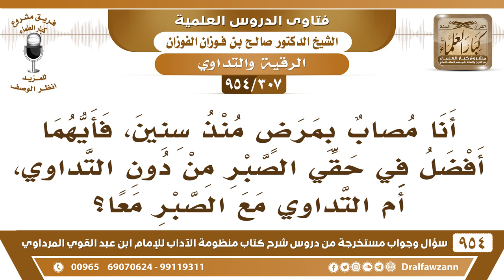[307 -954] أنا مصاب بمرض منذ سنين، فأيهما أفضل في حقي الصبر من دون التداوي، أم التداوي مع الصبر؟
-[307 /954] السؤال: أنا مُصابٌ بمرضٍ مُنذ سنين، فأيُّهما أفضل في حقي الصبر من دون التداوي، أم التداوي مع الصبر معًا؟
الجواب: إذا تداويت ما صبرت، الأفضل الصبر، إذا كنت تقوى على الصبر فالأفضل الصبر.
للاشتراك في قناة الشيخ صالح الفوزان
سؤال وجواب من شرح منظومة الآداب ( 945 ) مقطع

للاستفسار والإقتراحات والدعم
رئيس الفريق
لمشروع كبار العلماء